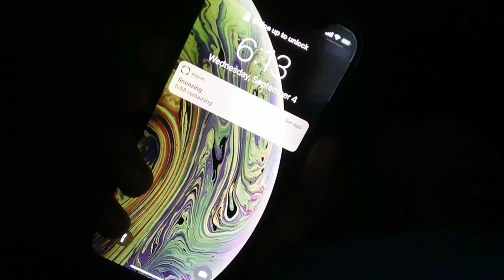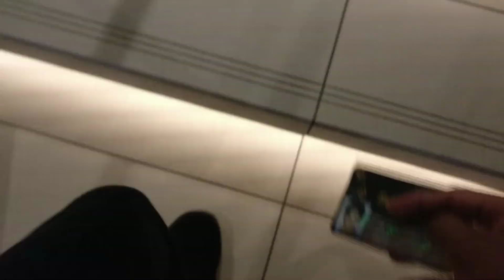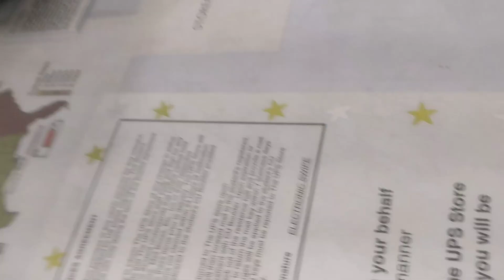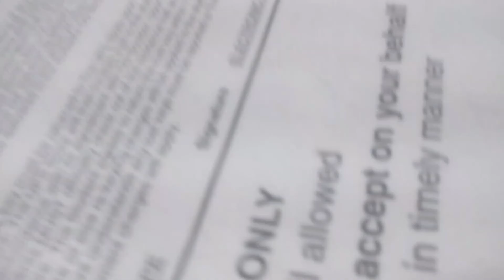A DAY IN THE LIFE OF A CU FRESHMAN | INDIAN STUDENT IN AMERICA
Hello!

So this is what my average day looks like as an International Freshman from India majoring in Aerospace Engineering at University of Colorado Boulder.

Oneplus 3t
Iphone XS